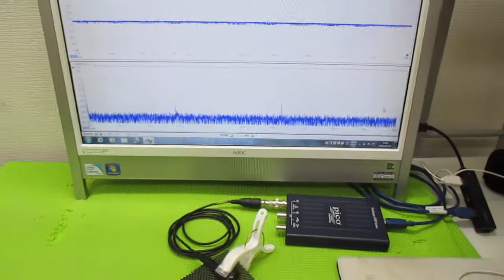超音波発振制御プローブ ultrasonic-labo